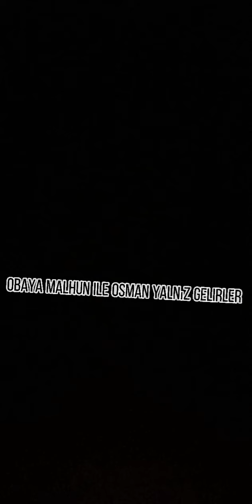Osbal dizisi 2. Bölüm ⚔️🏹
Arkadaşlar bugün yurttan döndüm 💛